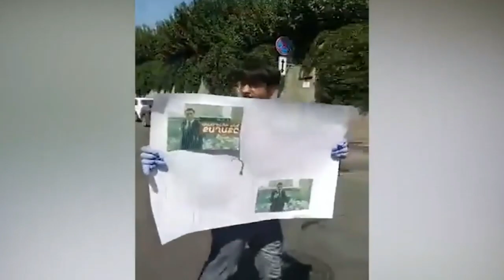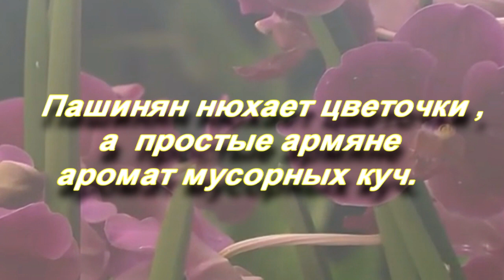Пашинян в Сингапуре , а Ереван в мусоре. Каждому своё.